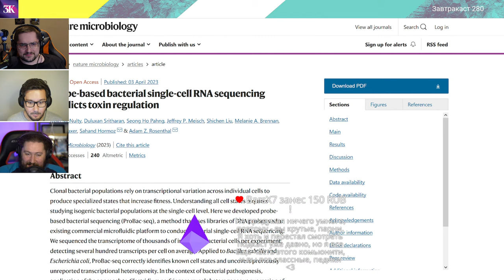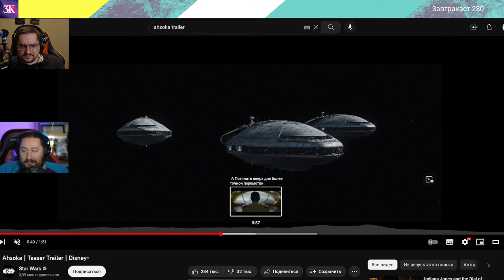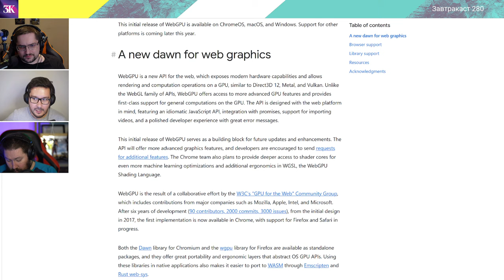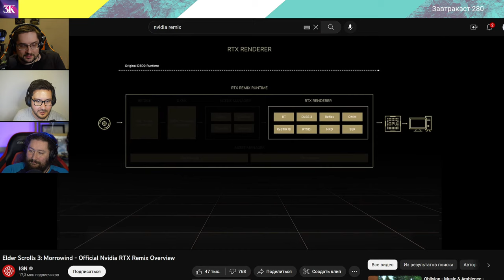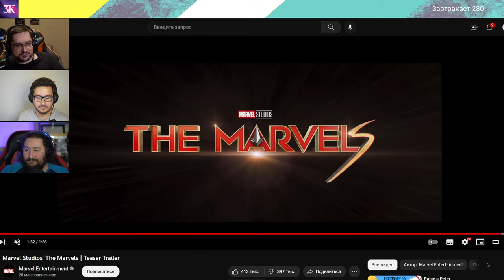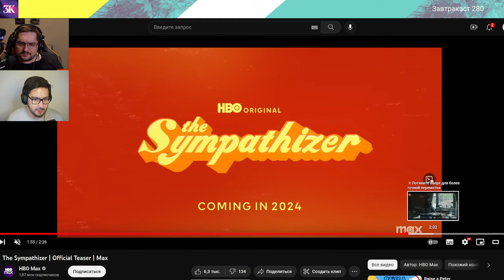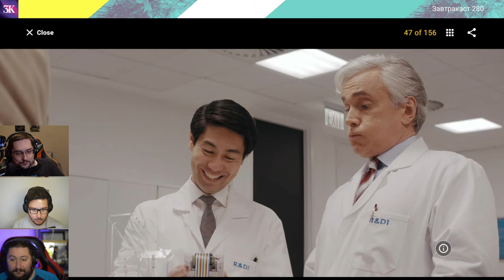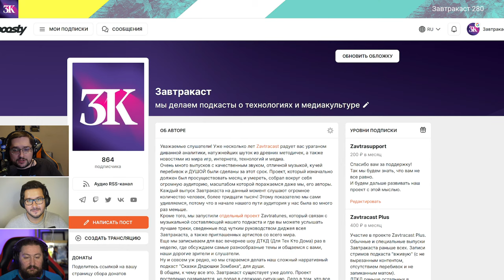Завтракаст 280 – Три токсичные бактерии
Завтракаст возвращается с очередным “коротким” выпуском, приключение на 5 часов, вошли-вышли, это будет быстро!
Обсуждаем много интересных новинок, трейлеров, новостей, слухов и вот этого всего. Зачем нужен WebGPU? Про что будут новые “Звездные Войны”? Каково это играть в Destiny 2 в 2023 году? На все эти вопросы отвечают ваши бессменные трое ведущих Завтракаста Дима, Тимур и Максим.

Шоуноты
1) Новости Завтракаста: у нас вышел спешал с Дэвидом Перри, новый выпуск подкаста “Магнитное Поле”.
2) Слухи недели: Sony выпустит новую портативку (но есть нюанс), Sega готовит римейки Jet Set Radio и Persona 3, а у Redfall проблемы.
4) Обсуждаем новые “Звездные Войны” и сопутствующие франшизе сериалы и фильмы.
5) Игру Suicide Squad перенесли на год, а Илон Маск планирует монетизировать контент в Твиттере.
6) Как в разных странах внедряют технологии на примере Индии, Турции и Нидерландов.
7) Google добавит в Chrome функцию WebGPU, рассказываем почему это важно.
8) Как потоки человеческих знаний могут иссякнуть из-за внедрения ИИ.
9) Нехватка серверов для машинного обучения по всему миру от Microsoft и Google до AWS.
10) В мире случилось перепроизводство чипов памяти, а на ПК сильно сократился спрос.
11) Завтракаст смотрит: обсуждаем трейлер новой Legend of Zelda: Tears of the Kingdom, игры Immortals of Aveum, фильма The Marvels, нового сезона True Detective, анонсы Knight of the Seven Kingdoms и Harry Potter от HBO и сериал Sympathizer с Робертом Дауни мл.
12) Говорим про Дилана Малвани и сериал "Послания из другого мира" (Dispatches from Elsewhere).
13) Тимур снова вернулся в Destiny 2 и залип там.
14) Дима про четвертый сезон сериала "Дом с прислугой" (Servant).
15) Тимур про сериал “Предсказание” (The Big Door Prize).
16) Максим и Дима прошли римейк Resident Evil 4 и делятся впечатлениями.
17) Максим рассказывает про аниме “Томо – девушка” и мини-сезон “Госпожа Кагуя: Первый поцелуй никогда не заканчивается”.
18) Тимур крайне советует аниме “Невеста Чародея”.
19) Дима, Тимур и Максим про фильм "Тетрис" (Tetris).
20) Максим делится своими впечатлениями от VR-шлема PS VR2 и игр на нём.
21) Дима не советует китайский сериал "Задача Трёх Тел" по одноимённой книге Ли Цысиня.

2) Как случайно нашли оригинал крика Вильгельма и другие классические звуки из кино
3) История создания сценария нового фильма Мэтта Дэймона и Бена Аффлека
4) Как в США нарастает гонка фармы за лекарствами от ожирения
5) Как под Asahi Linux сделали поддержку Vulkan и Proton на Apple Silicon

и четыре Завтрашейха (три на патреоне, один на бусти), которые посчитали нужным остаться анонимными.